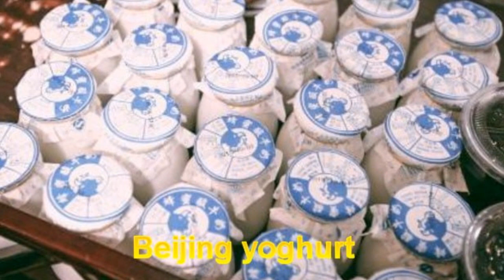Best China Beijing street food dessert snack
Best 19 Beijing popular street food:
Candied hawthorne
Beijing pancake.
Dumplings.
Steamed buns.
Roast chestnuts.
Cold noodles.
Stewed liver.
Chestnut cake.
Beijing yoghurt.
Meat stuffed pie or veggie stuffed pie.
Stinky tofu.
Lamb skewers.
Jianbing.
Fried dough stick.
Cold skin noodles.
Fried dumplings.
Noodles in black bean sauce.
Port belly bun.

Top 19 Beijing traditional street food cuisine.